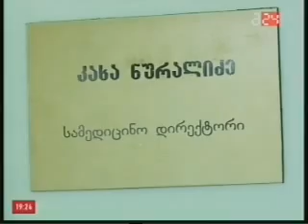სტუდია რე II ნაწილი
გადაცემა ეძღვნება საყოველთაო ჯანდაცვის პროგრამას, რომელიც 1 ივლისიდან შედის ძალაში.